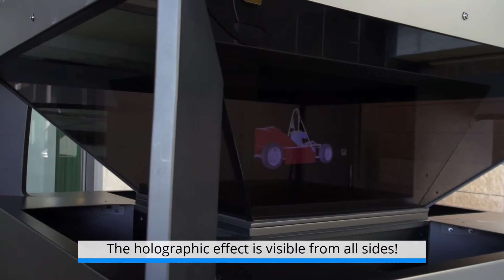QuVi The Holographic Projector - by Dario Scalini - invented in 2005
3D Holographic Projector, invented by Dario Scalini in 2005.
QuVi 2017 model.